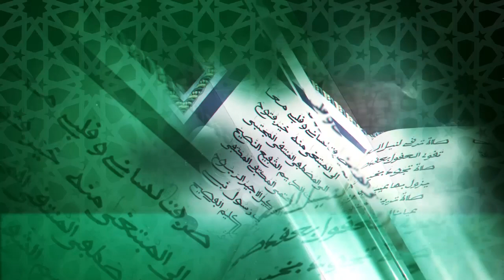Urgent! Nouvelle recommandation du khalif pour la journée Qacidas